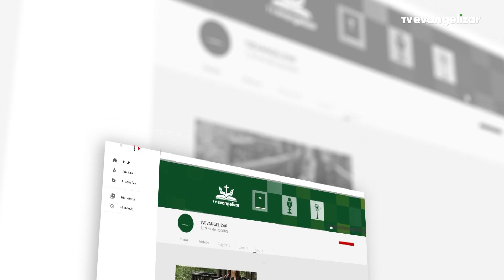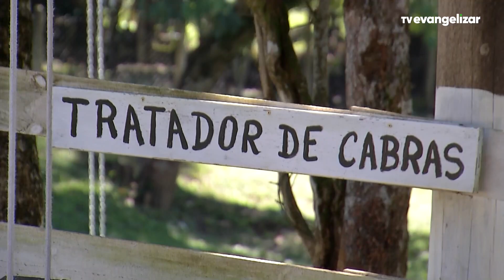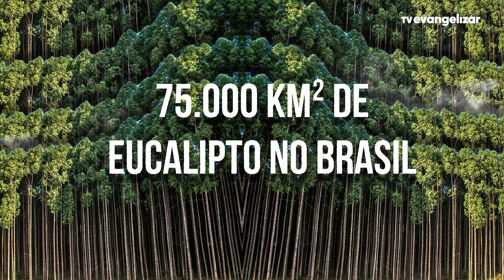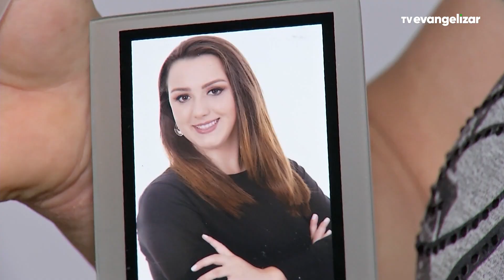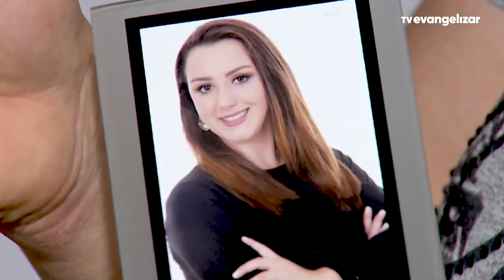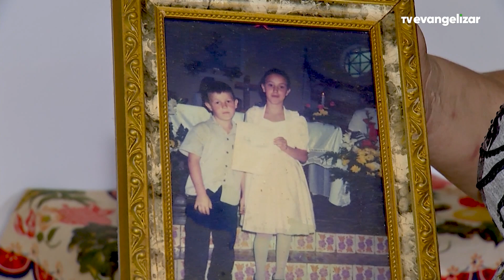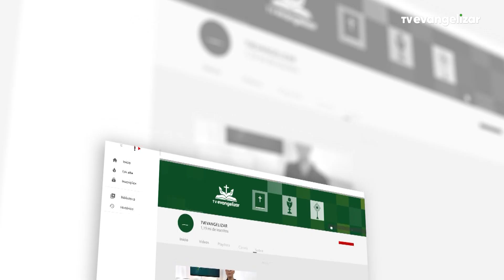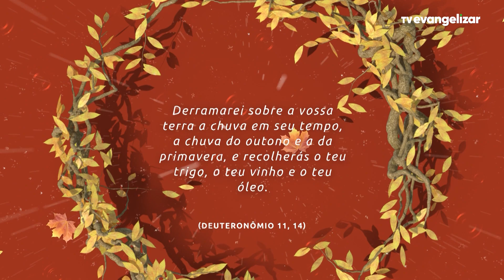Boletim do Dia | Terra Boa com Adilson Arantes